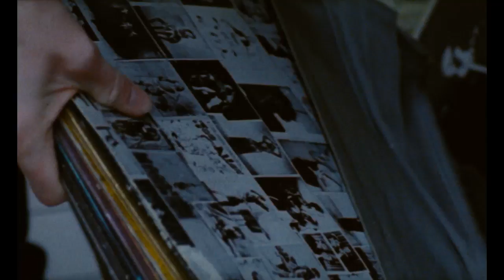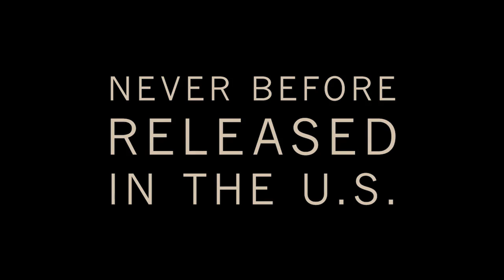Cold Water | Trailer | Out Now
Long unavailable, this deeply felt coming-of-age drama by OLIVIER ASSAYAS (Personal Shopper) has until now been a missing link in one of contemporary cinema’s richest bodies of work. Drawing from his own youthful experiences, Assayas revisits the outskirts of Paris in the early 1970s, telling the story of teenage lovers Gilles (CYPRIEN FOUQUET) and Christine (A Single Girl’s VIRGINIE LEDOYEN), whose rebellions against family and society threaten to tear them apart. The visceral realism of the movie’s narrative and the near experimentalism of its camera work come together effortlessly thanks to a rock soundtrack that vividly evokes the period. With one of the most memorable party sequences ever committed to film as a centrepiece, Cold Water is a heart-breaking immersion in the emotional tumult of being young.

Out Now